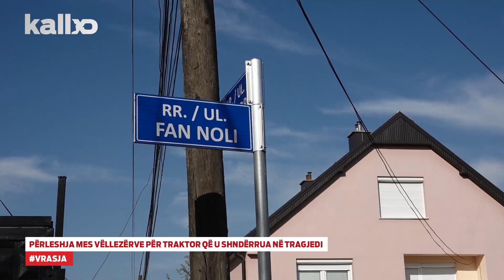Përleshja mes Vëllezërve për Traktor që u Shndërrua në Tragjedi